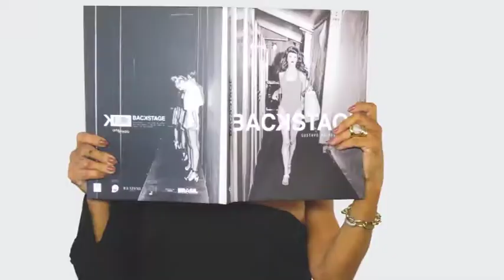SANDRA TESI 12/08/18